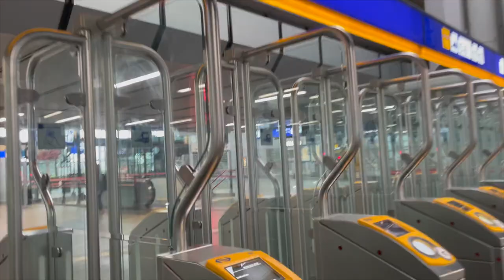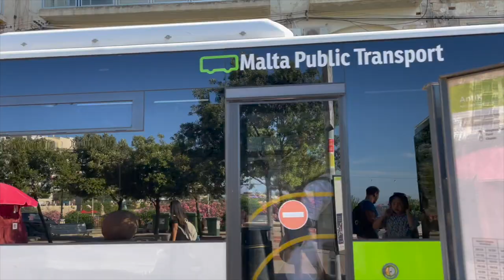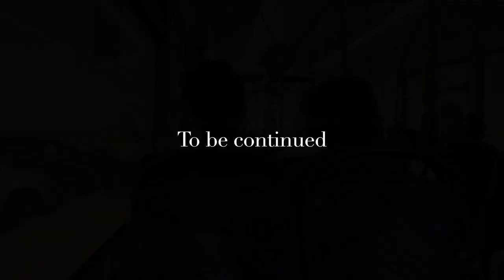MALTA Diaries - Valletta, Balluta Bay, Marsaxlokk, St. Peters Pool, Blue lagoon - Travel vlog part 1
Hey hey! This is the first part of our Journey on Malta. We visited lots of amazing places and tried to capture everything we could. Here you will see Valletta, Ballutta Bay, Gzira, St. Peter's pool, Marsaxlokk and the most famous beach blue lagoon. I hope you enjoy our travel diaries!

Drone shots made by DJI Mini 2.

Cheers!
DG